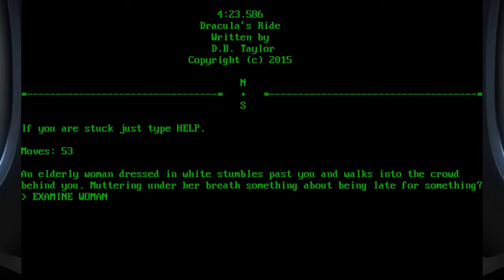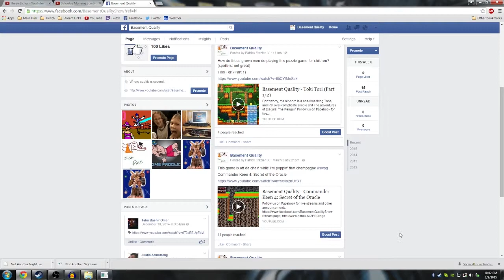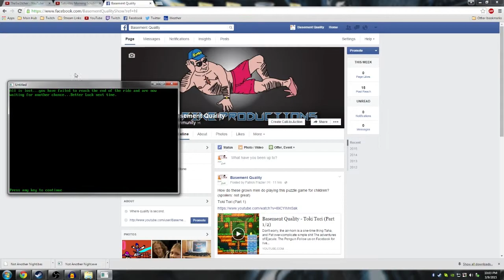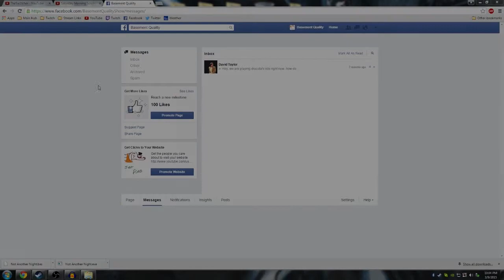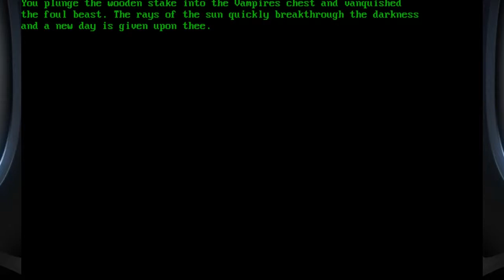Basement Quality - Guest Games (Dracula's Ride)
Game by: David Taylor

Taha, Pat, and Nathan go through a haunted hay ride and heckle the actors.

This is what the Miiverse was made for.